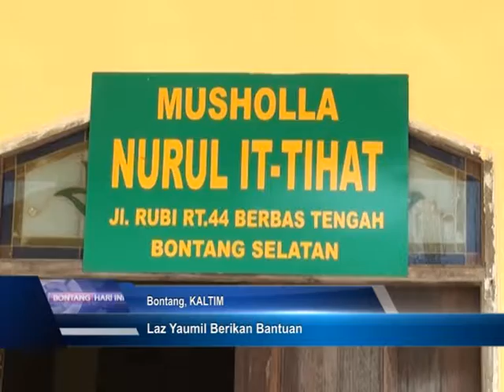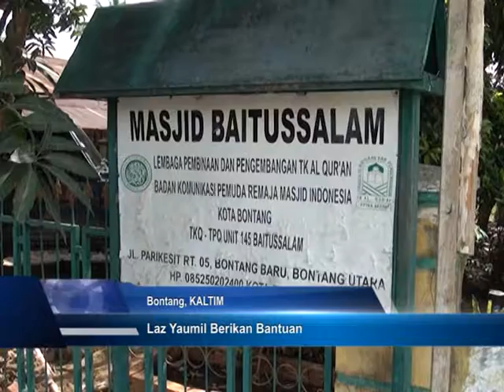LAZ Yaumil Berikan Bantuan Dana Untuk Kesejahteraan Masyarakat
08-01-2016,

Tim Liputan LNGTV